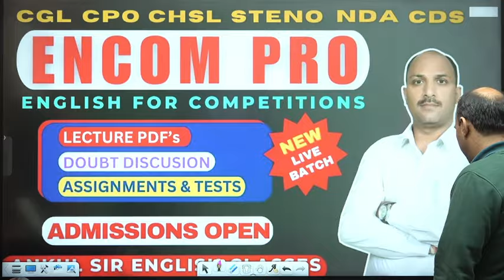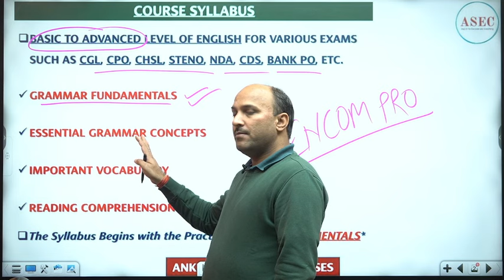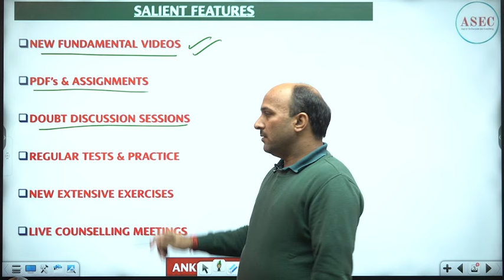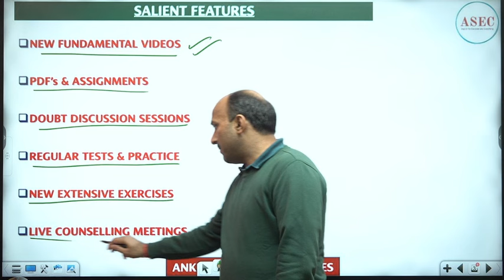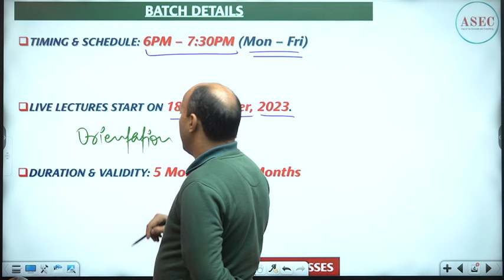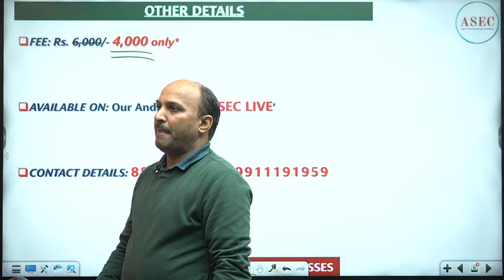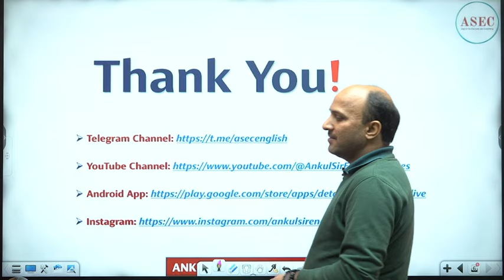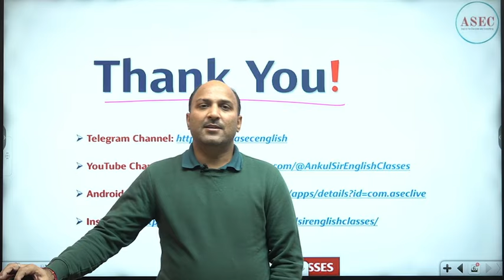NEW ONLINE BATCH || BASIC TO ADVANCED LEVEL || CGL, CPO, CHSL, STENO, NDA, CDS, BANK PO || ANKUL SIR